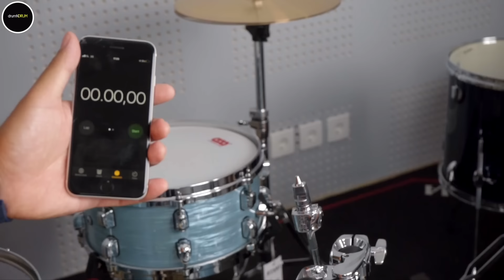BANDINGIN DRUM 9 JUTA VS 20 JUTA APA BEDANYA?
Video : Cecep
Editing : drumNDRUM Team
Audio : Yoiqball
Location :  Tama Drums Indonesia, Jakarta.